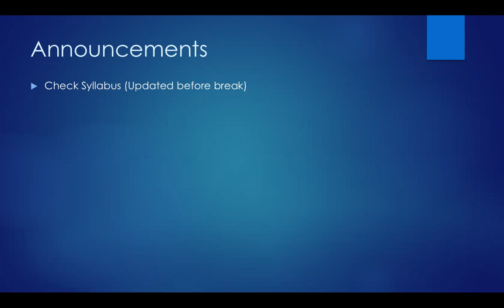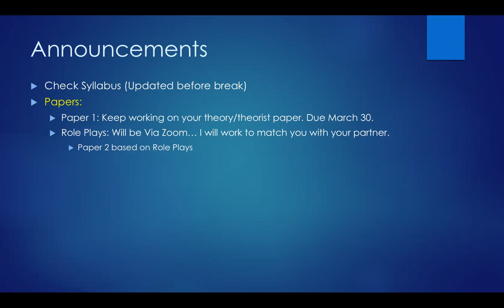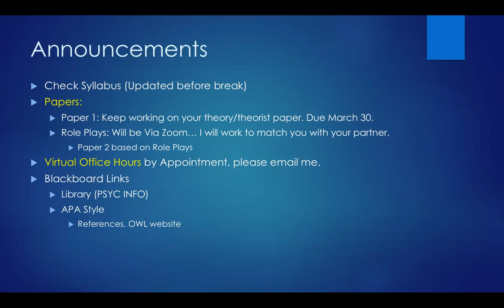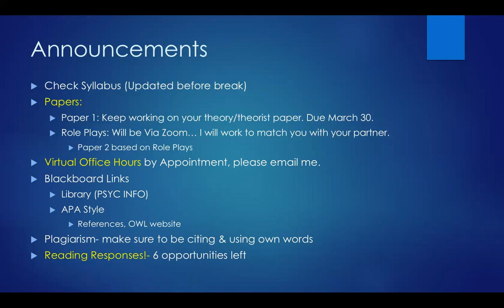PSYC280: Announcements (3/23/20)